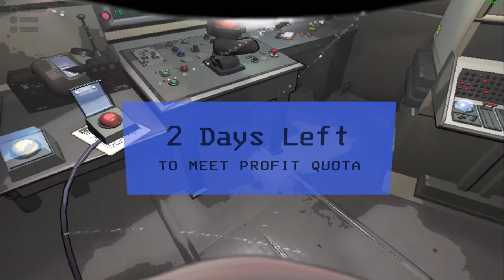Lethal Pinoy kanthot moments